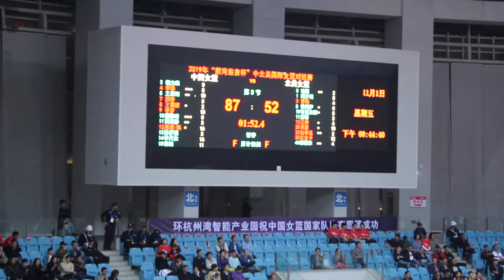3D Global sports vs China's national womans team part 6